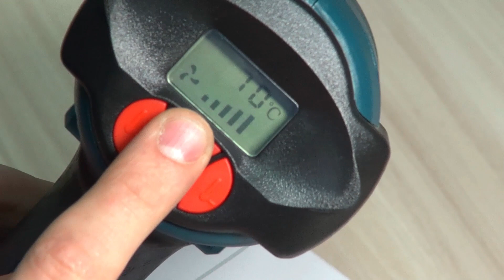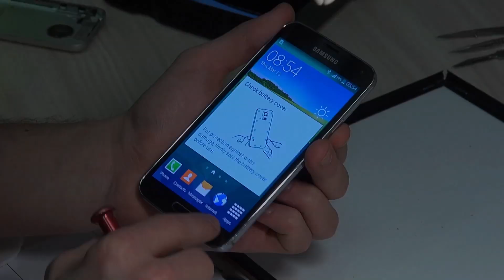[ENG Subs] Первый разбор Samsung Galaxy S5. The world's first disassembly Samsung Galaxy S5 teardown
[RUS] Пока все изучают новый флагман Samsung Galaxy S5 снаружи, мы решили посмотреть на его внутренности.

[ENG] We've got pre-sale Samsung Galaxy S5 sample and disassembled it